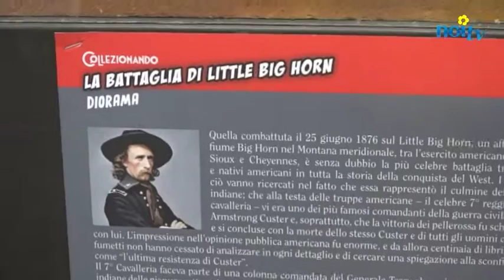Al via la seconda edizione di Collezionando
LUCCA - Una weekend sotto il segno del fumetto. Ha preso il via al Polo Fiere di Sorbano la seconda edizione di Collezionando, la mostra mercato dedicata al fumetto promossa da Lucca Comics & Games e Anafi in collaborazione con il Comune di Lucca.
NoiTv